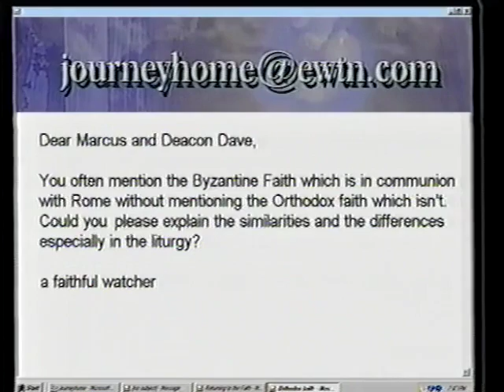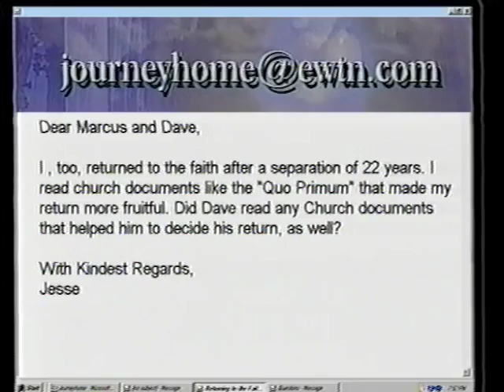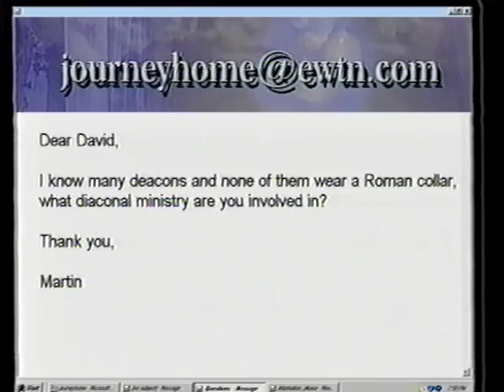Deacon David Hess: Revert from Non-denominationalism - The Journey Home Program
Deacon David grew up Catholic, in upstate New York, but fell away from the Church in his early teens. After he was married, while attending a Marriage Encounter weekend that he first recognized the impact of this decision of leaving the Church. During one of the breaks, his wife, Charmaine, started crying. She broke down in tears because of his callousness about Christ in her life. The two spent a year in a non-denominational Bible community before returning to the Faith of their youth with a deep fervor. In the end, Hess says, "we didn't feel that we could leave a faith we didn't even know." This conclusion led Hess to investigate the Church and recommit himself to Christ and his Catholic Church.